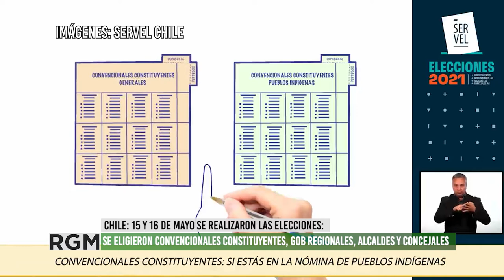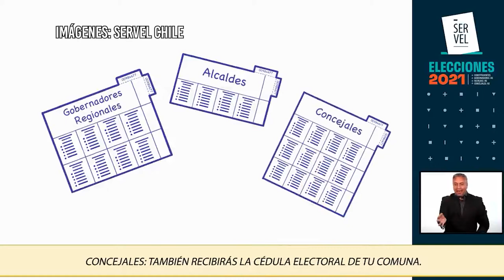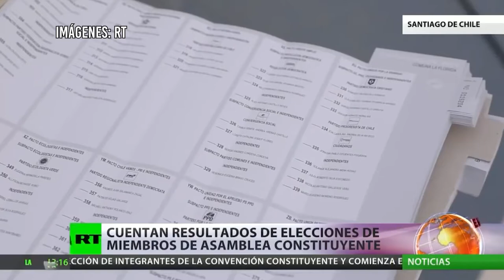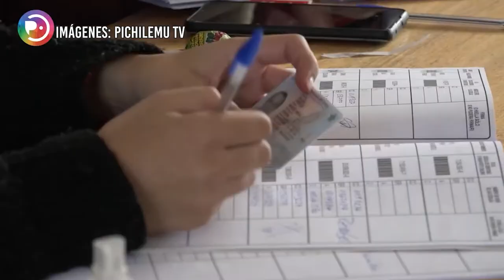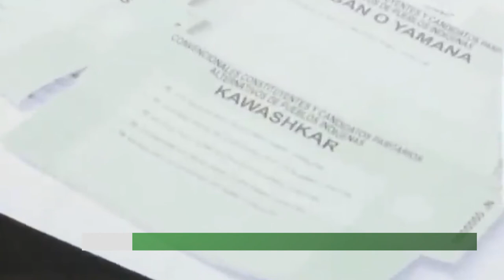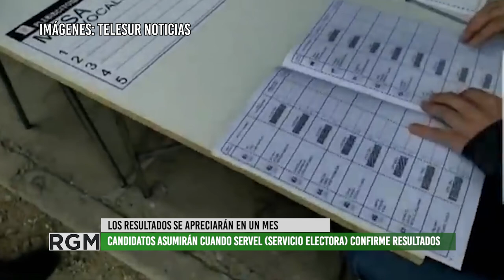Resultados de elecciones Chile 2021: Entrevista Daniel Toro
Este fin de semana del 15 y 16 de mayo se llevaron a cabo en Chile las elecciones de Constituyentes, Gobernantes regionales, Alcaldes y Concejales.
Daniel Toro, Lic. en sociología realiza una interpretación de los resultados: El oficialismo no logró obtener un tercio de bancas en la futura Convención Constitucional. Independientes, surgidos de asambleas populares y organizaciones que vieron la luz luego del "estallido social" tuvieron mayor protagonismo.
Resta que el Servel (el servicio electoral oficial de Chile) confirme en el plazo de 30-35 días los resultados. La convención se debe formar dentro de 9 meses, por decreto que debe firmar el actual presidente de Chile, en ese momento entran en funciones los y las candidatos elegidos.
A resaltar de esta elección:
Hubo inclusión de cupo femenino, debían ocupar al menos el 45% de las listas.
De las 155 bancas, 17 son reservadas a pueblos originarios, por lo cual  a la hora de votar, quienes salían en el padrón como perteneciente a pueblos originarios podían optar por votar la lista de su etnia o la lista convencional.